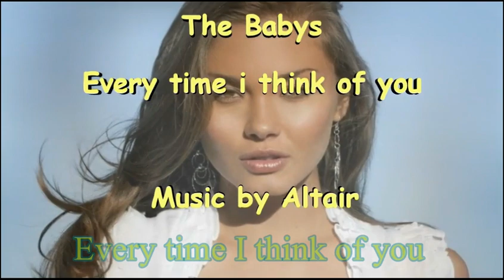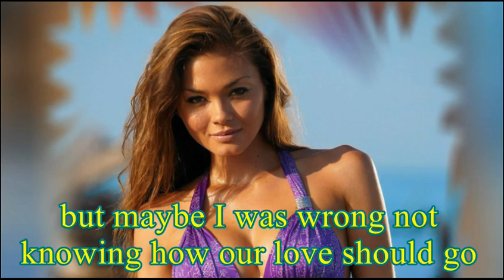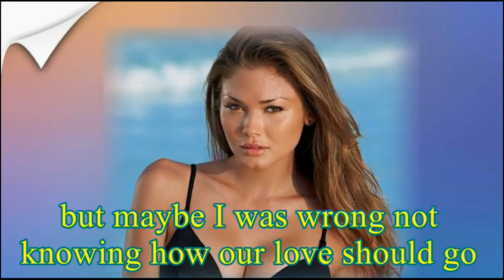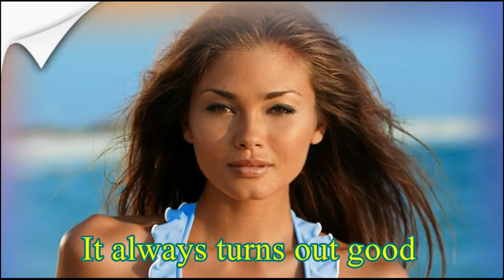The Babys - Every time i think of you (lyrics) - by Altair